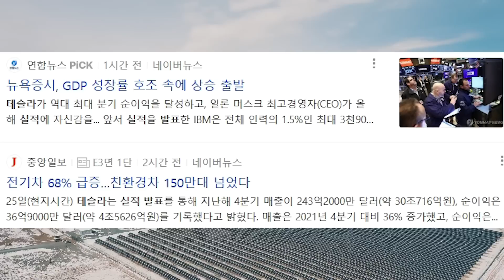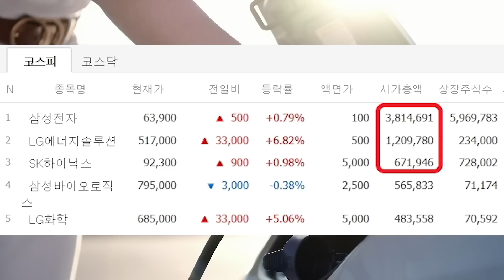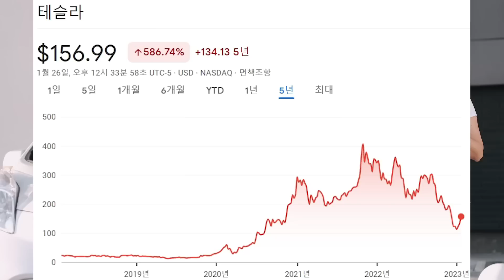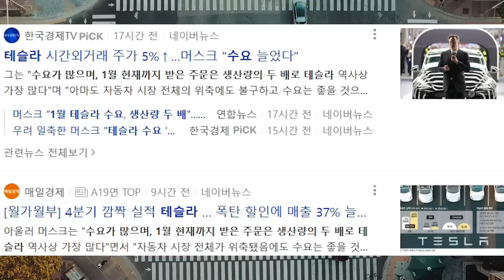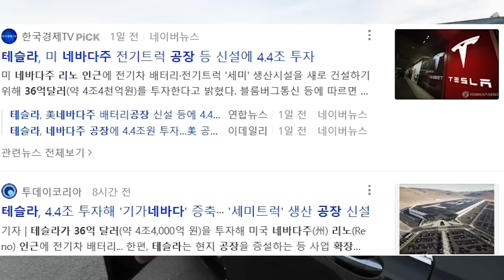미국 전기차 업체 테슬라가 25일(이하 현지시간) 또 다시 사상최대 실적을 공개했다. 테슬라는 지난해 전체 순익이 126억달러로 2021년 순익 55억달러에 비해 배 이상 늘었다.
2023년 세계 경제를 지배할 3대 테마. 대부분 인플레 하락 전망했다. 인플레이션이 하락해야 금리 인상을 멈추고 다시 상승장이 시작될 여건이 생기기 때문이다

2022년 1해, 하락장 에서만 1경 1500조가 날아갔다.
1. 2년의 약세장을 견디지 못한다면 5년의 강세장을 즐길 수 없다

2021년 말 월가의 수많은 증권사들 s&p 500 5500 간다고 예상했었다